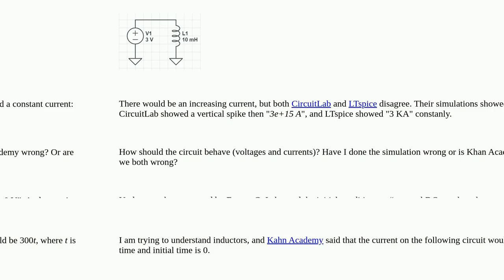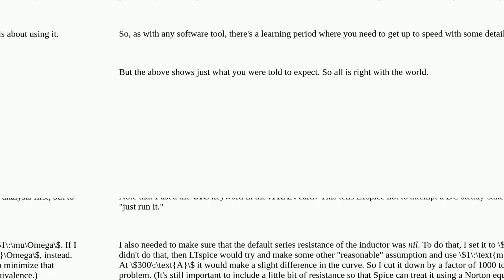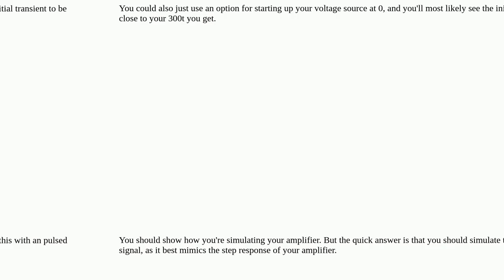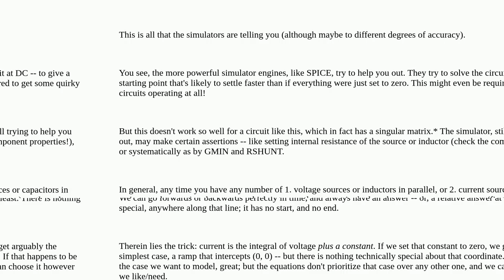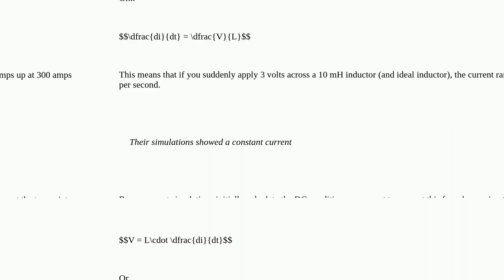How does an inductor behave alone with a voltage source?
A special thanks goes out to the community

  inductor circuit-analysis